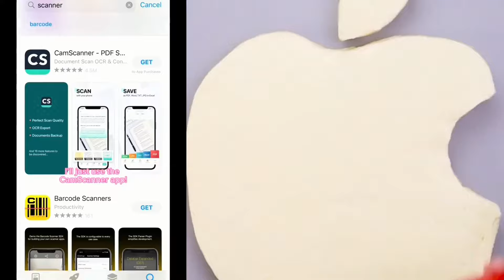🍀🍎 Best POVs Storytime 🍒🌞 ASMR Cake Storytime @Brianna Mizura | Tiktok Compilations 2024 #23.03.1